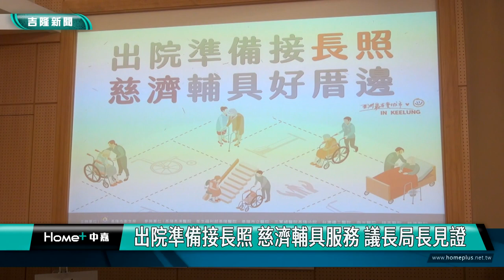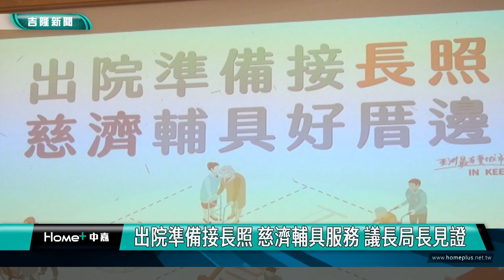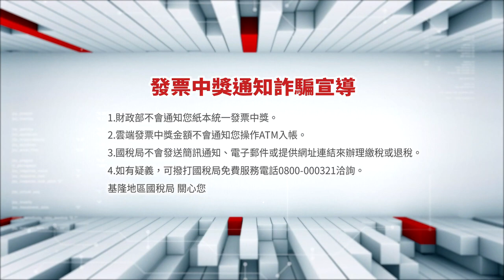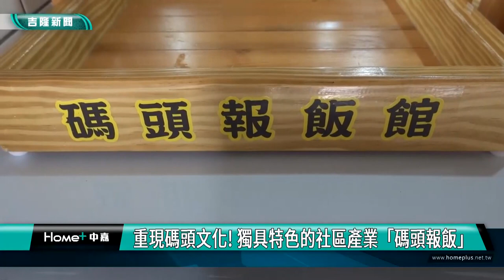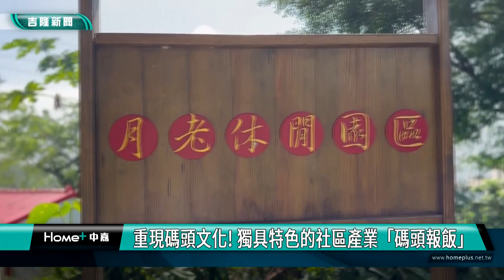中嘉基隆新聞-20231018